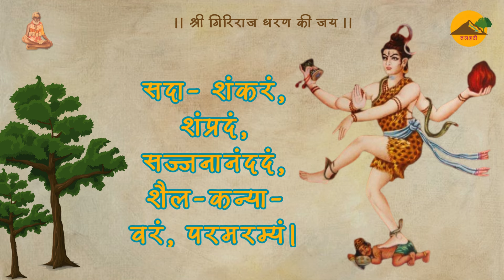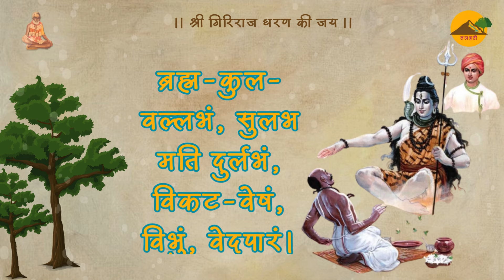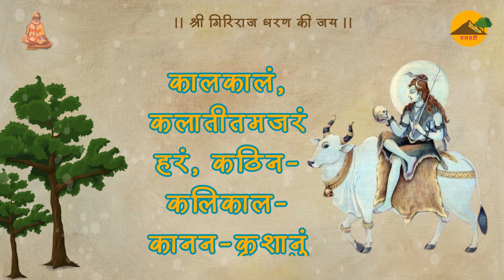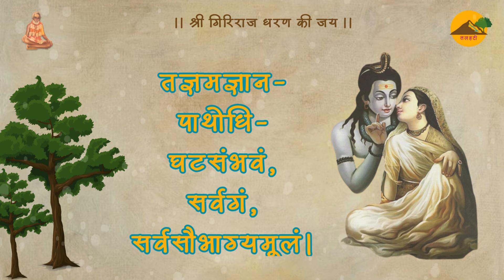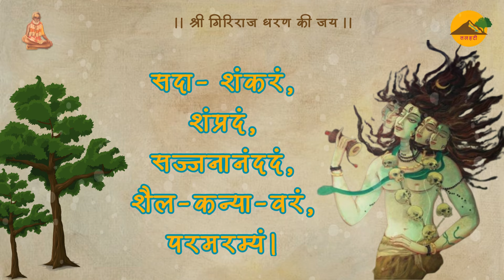। शंकरं शंप्रदं सज्जनानंददं । श्री तुलसीदास जी । Shri Indresh Ji । Shankaram Shampradam । Shiv Stuti